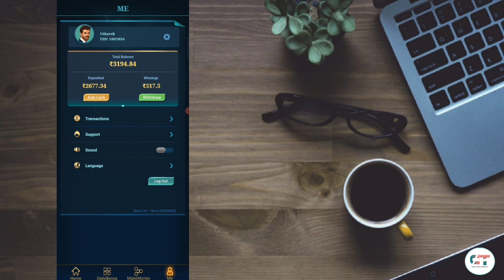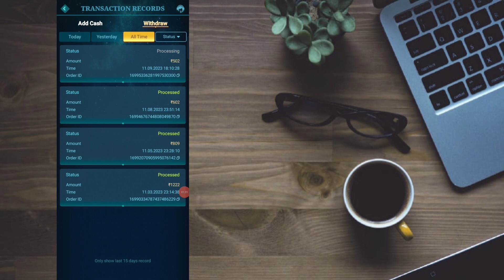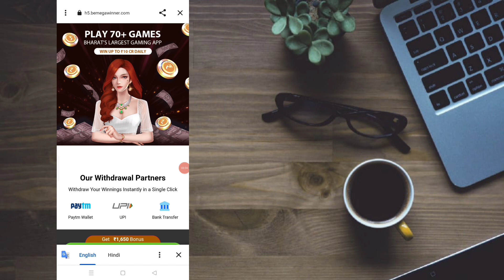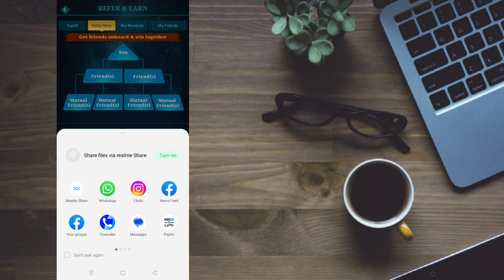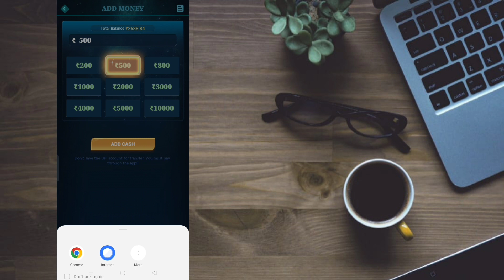😱 गेम खेलो और FREE में PAISA कमाओ ! New Earning Application 2023 ! Full Tricks 2023 !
😱 Tags 😱

free me paisa kaise kamaye
free fire game khelkar paise kamane wala app   free me game khelkar paise kamane wala app   free mein game khelkar paise kaise kamaye free fire game khelkar diamond kaise kamaye
best gaming earning app for paytm without
investment
game khelo aur paisa jeeto
new gaming earning app 2023
today paytm cash without investment